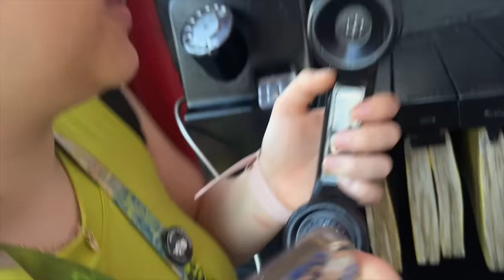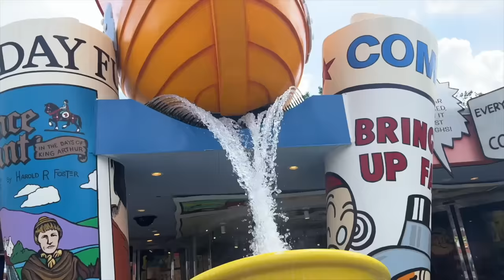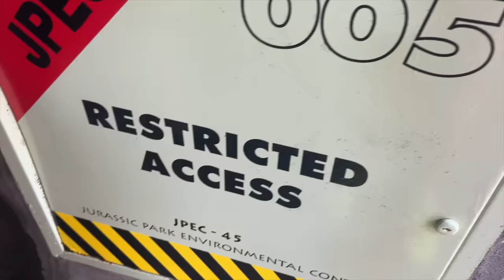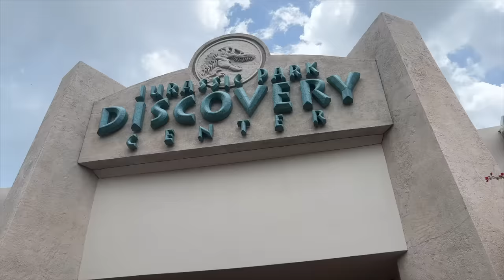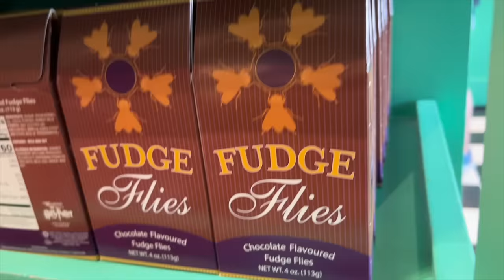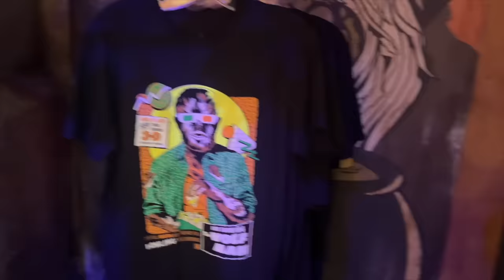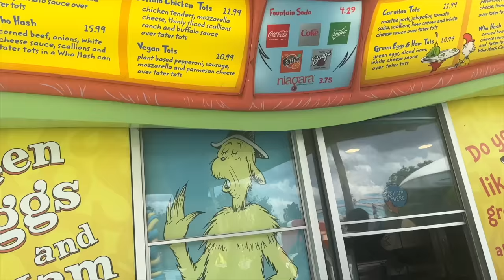CALEB is LOST in Universal! Will WE FIND HIM?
HELP. CALEB is LOST in Universal! Will WE FIND HIM? Fun and Crazy Kids Go to Universal Orlando Theme Park!

Aubrey and Caleb are heading to Universal Orlando Theme Park with Mom and Dad! Everything is going GREAT until Caleb goes missing! He runs ahead of us on our way to the park and gets lost in universal! Mom and Dad look all over for him and we finally find him. We then head into the parks and have the best day ever...that is until Caleb gets lost AGAIN can we find him this time? find out.

Watch some of these other awesome youtubers!

Fun and Crazy Family | THE BEST RIDE at DISNEY WORLD! ULTIMATE Disney Vacation Day #2 Hollywood STUDIOS & MAGIC KINGDOM